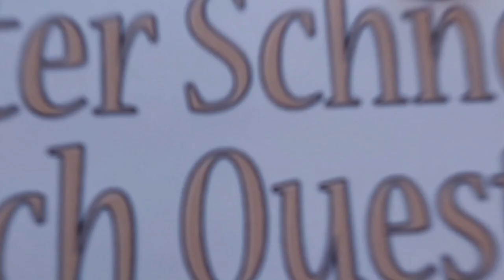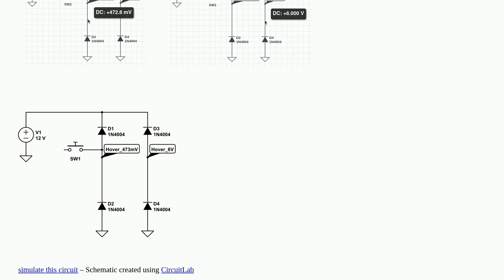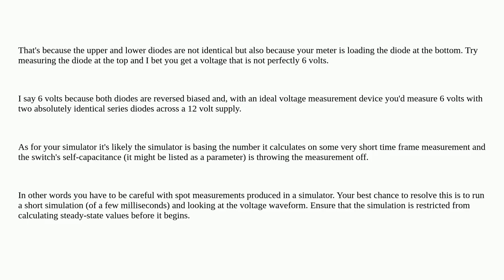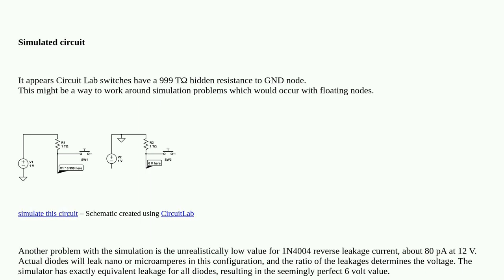Electronics: Cryptic simulated voltage in Circuit Lab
Cryptic simulated voltage in Circuit Lab

A special thanks goes out to the community

  diodes simulation circuitlab